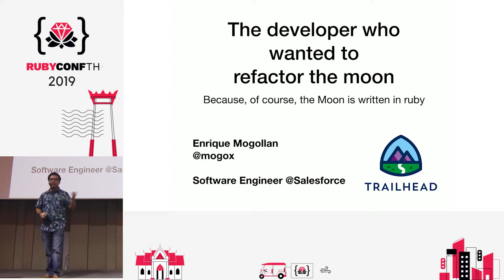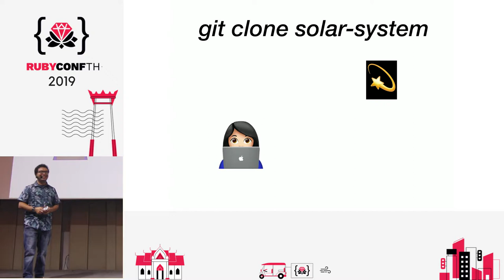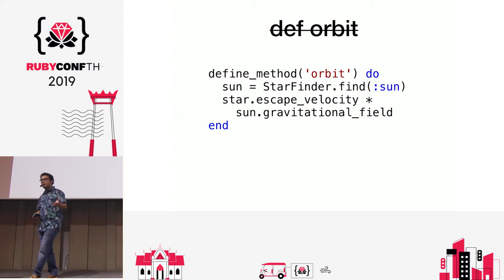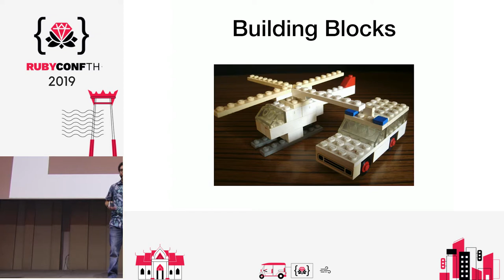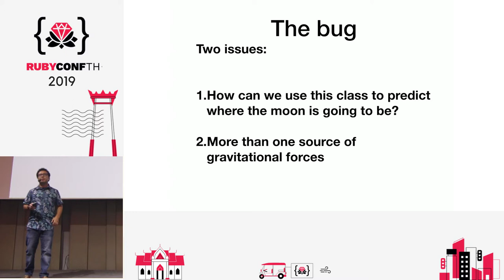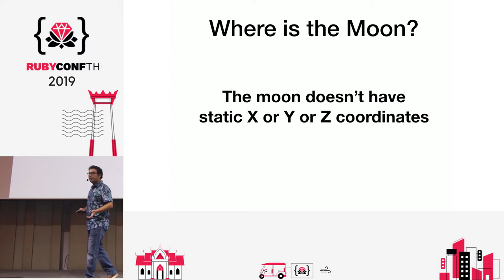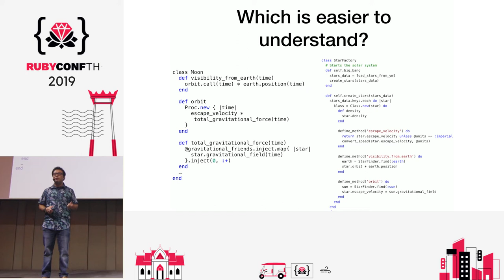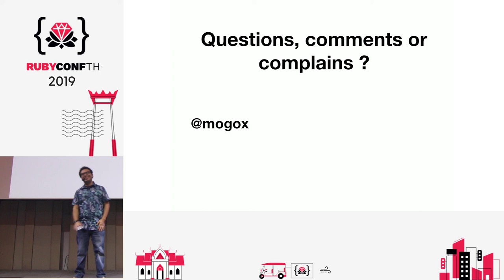RubyConf TH 2019 - The developer who wanted to refactor the moon by Enrique Mogolian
Once upon a time, in a country far away, there was a developer that wanted to refactor the moon. The moon of course is written in Ruby.
At first, this developer was unable to find a way to do it but it was helped by the 3 wise Developers of the country:

the MetaProgramming Minister, who helped create the most magic Ruby code in the country.
the Object Oriented General, who works on the largest and fastest growing Ruby on Rails Application in the country.
the Functional Mathematician, who has written the most elegant and beautiful poems that are functions that solve real life problems.
This is a refactoring talk that showcases the flexibility of Ruby as a Programming Language.